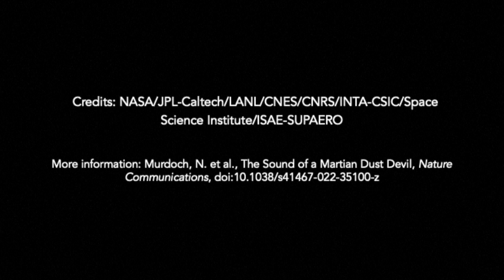Así es el sonido de un remolino de polvo en Marte | AFP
El vehículo Perseverance de la Nasa, instalado en Marte desde febrero de 2021, logró grabar el sonido de un remolino de polvo, algo que podría ayudar a entender mejor el clima del planeta rojo, según los científicos.